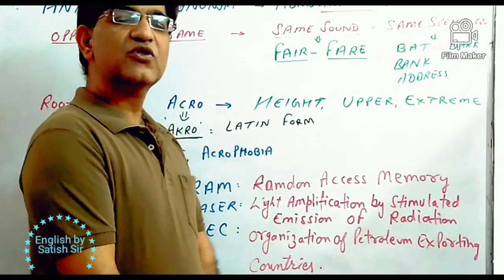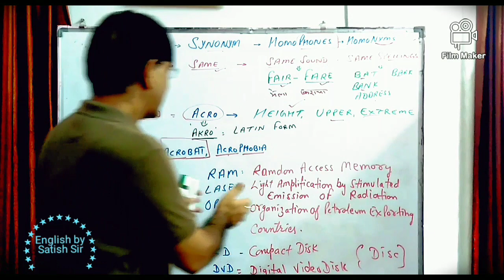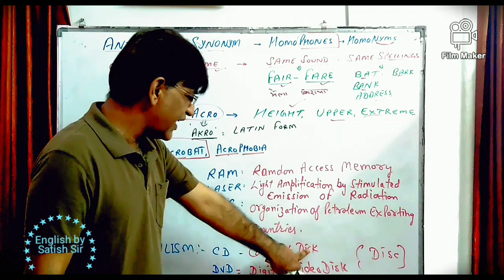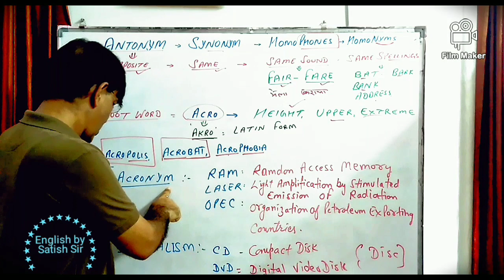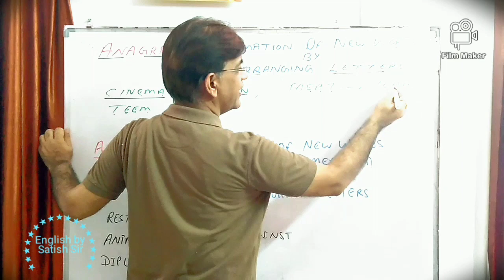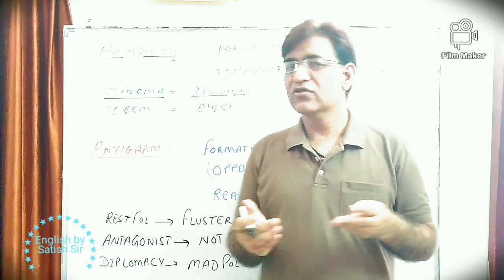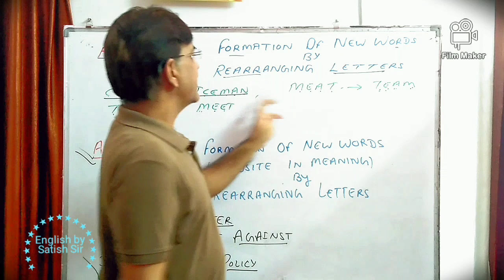Acronym vs Anagram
This is difference between series